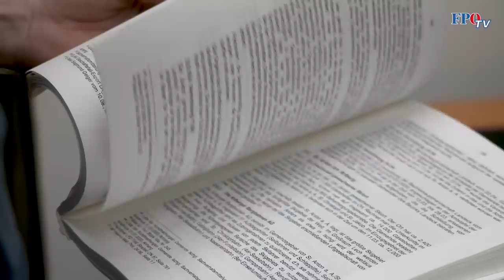Causa Ischgl: Kurz ist Super-Spreader Österreichs!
Nun steht fest: Kanzler Kurz ist der Super-Spreader Österreichs! 🦠
Der über 300 Seiten lange Ischgl-Bericht der unabhängigen Expertenkommission bestätigt das Versagen der Gesundheitsbehörde und der schwarz-grünen Bundesregierung. Diese Regierung hat unser Land und das Land Tirol weltweit in Verruf gebracht hat und einen enormen Schaden angerichtet. Wann übernehmen diese Herrschaften endlich Verantwortung?